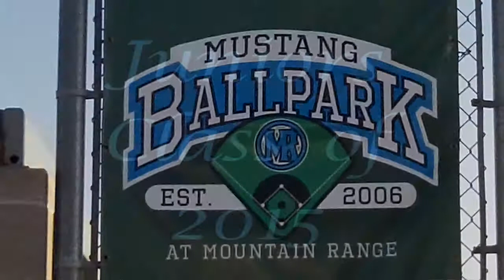2013 Mountain Range Mustangs Softball